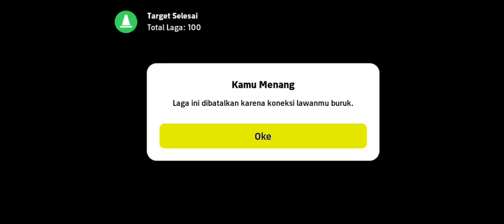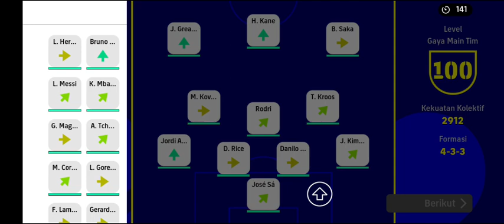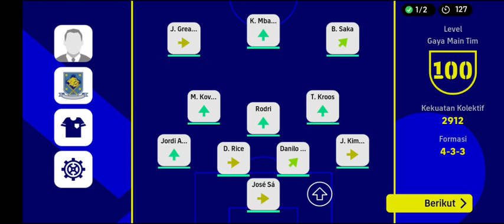Balbalan Onlen Lamongan Megilan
eFootball Mobile Gameplay
Pride of Lamongan